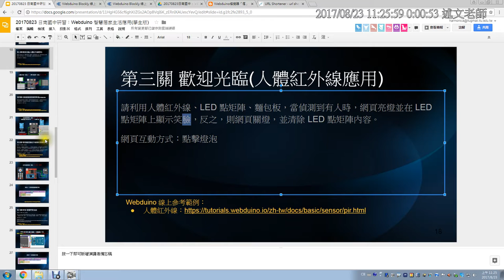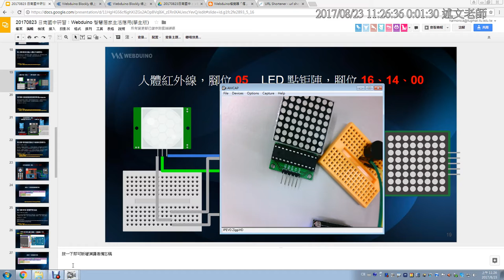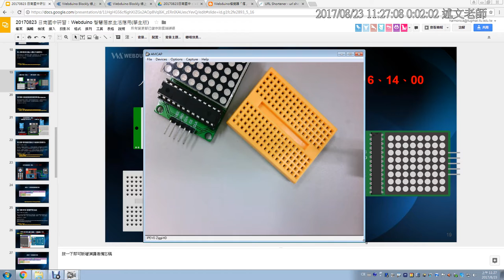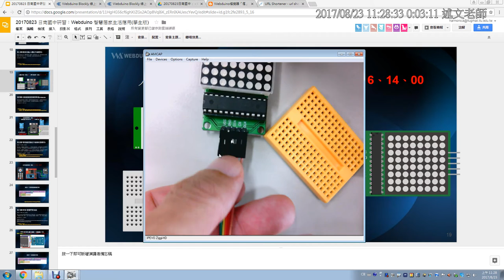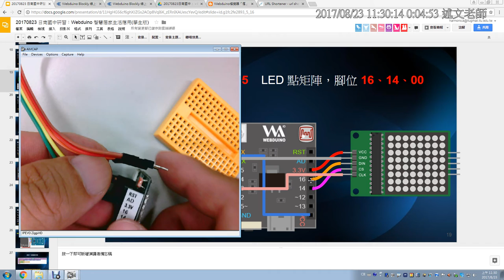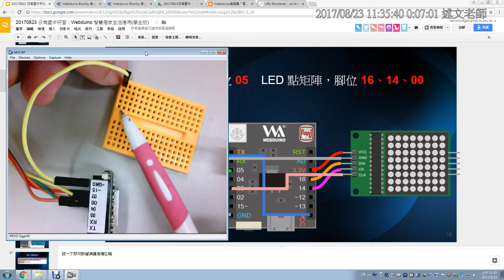10：第三關 歡迎光臨人體紅外線應用介紹 與LED點矩陣、麵包板硬體連結